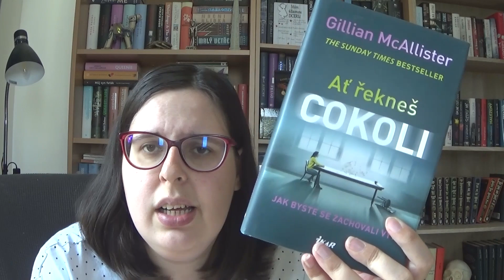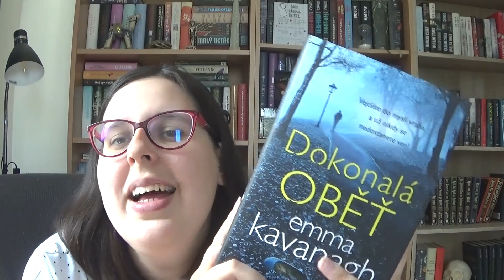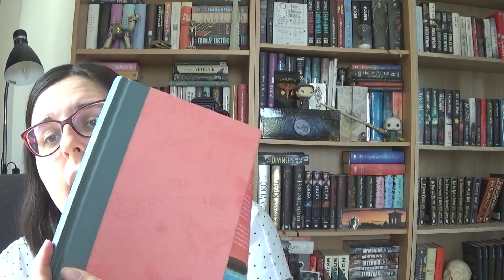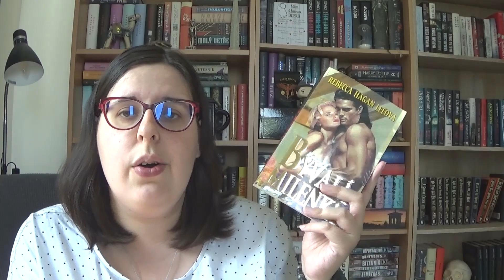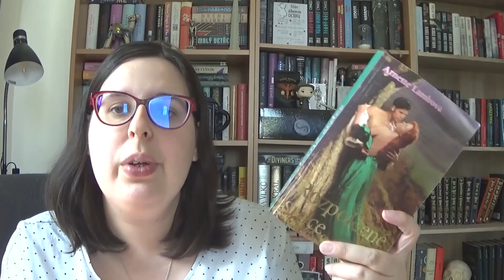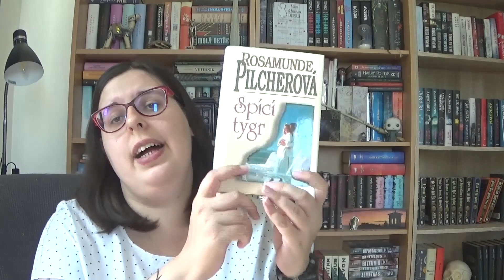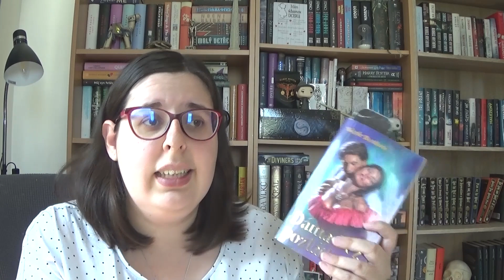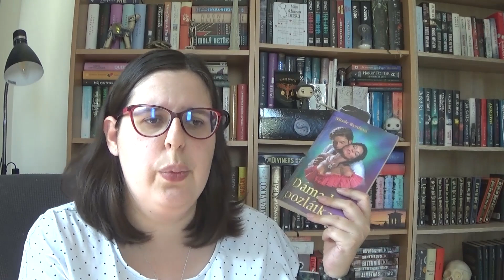Co je nového - Květen 2022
Zmíněné knihy:
Ať řekneš cokoli - Gillian McAllister
Faleš - Sibel Hodge
Dokonalá oběť - Emma Kavanagh
Pokoj pro hosty - Dreda Say Mitchell
Pravda a lži - Caroline Mitchell
Varování - Kathryn Croft
Malibu v plamenech - Taylor Jenkins Reid
Dáma bez pozlátka - Nicole Byrd
Bývalá milenka - Rebecca Hagan Lee
Nemravná bohyně - Madeleine Brent
Rozpolcené srdce - Arnette Lamb
Tim - Colleen McCullough
Spící tygr - Rosamunde Pilcher
Kde zpívají raci - Delia Owens
Případ naříkající vlaštovky – Erle Stanley Gardner
Případ šokovaných dědiců – Erle Stanley Gardner
Neznáš mě - Imran Mahmood
Poslední dny Jacka Sparkse - Jason Arnopp
Modrá - Maja Lunde
Stínové eso - Amanda Foody